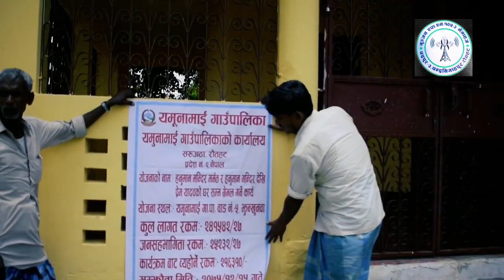Yamunamai Gaupalika Gass aniyamita video